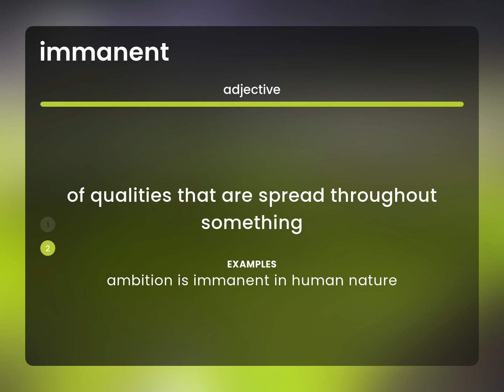Immanent | what is IMMANENT meaning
Definition of IMMANENT